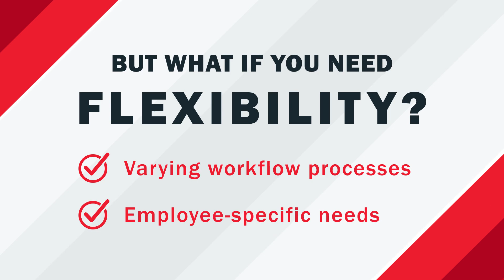AYRKING BBS FLEX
Introducing a new versatile, modular design that seamlessly fits your operation's unique work flow and delivers maximum flexibility.

Configure the unit to match your specific height, position and setup needs for your breading/sifting process. Also, features a larger sifting chamber for increased capacity per cycle.